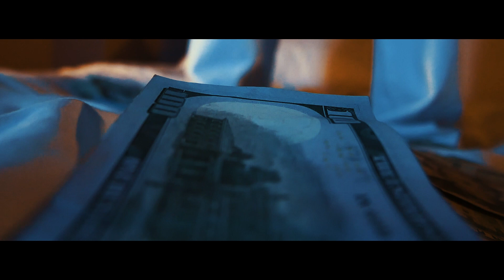Atm 2l'z - Free Slime [Shotby @SNAPPYMARCUS]